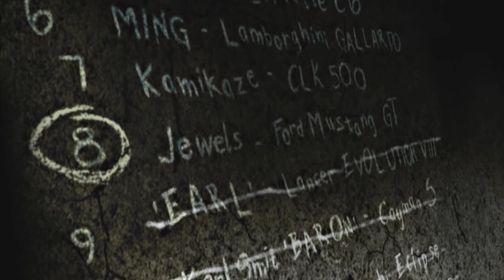Need For speed Most Wanted -Black edition- MOST WANTED #08-Introduction-Entry-Full RACE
Hey everyone this is my latest video in NEED FOR SPEED MOST WANTED series. I'm planning to upload videos like this for remaining black list members.
suggestions are always welcome in chat.